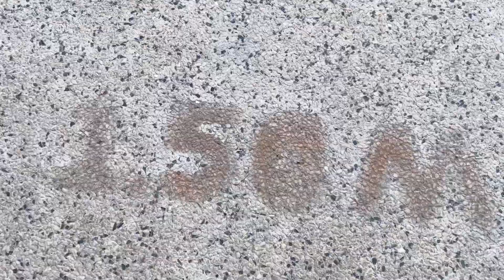EP13- Family Trip in Thailand (Part 03)